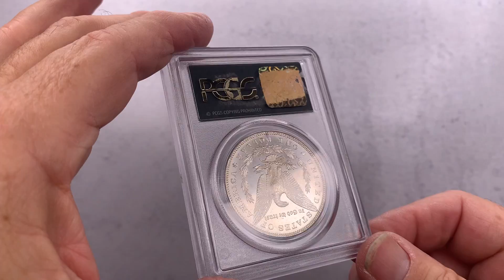1894-S PCGS MS64 S$1 Green Tag Gem Featured Coin Video